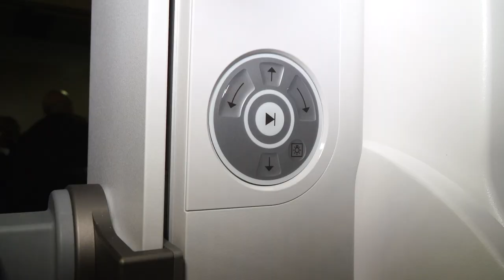Un nuovo mammografo per l'ospedale della Gruccia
8 marzo, giornata speciale per le donne anche all'Ospedale del Valdarno.
É arrivato il nuovo mammografo, che ha le stesse caratteristiche di quelli arrivati al San Donato di Arezzo lo scorso 1 febbraio, di quello inaugurato soltanto ieri all'ospedale della Valtiberina e del quarto installato all'ospedale di Cortona-LaFratta.
E' stato acquistato dall'Asl Toscana Sud Est con fondi pnrr per un costo complessivo di 170.000 euro.